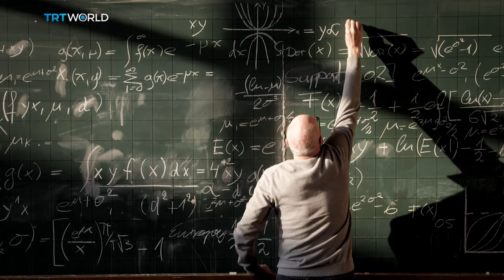Technocracies: Power to the Experts?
They have impressive resumes and impeccable economic credentials but no popular mandate to govern. So-called ‘technocrats’ are supposed to rise above the political bickering and drive through policies for the greater good. Their skills can complement whatever crisis a nation is facing. Singapore is considered a functioning technocracy with a civil service that has delivered affordable publicly housing and the third highest per capita income in the world. Is it time to hand over power to the experts?